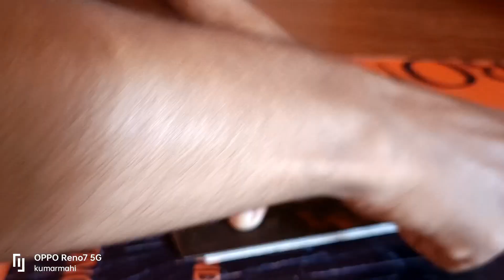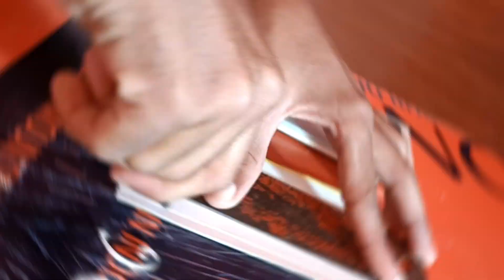कैसे बना Samsung Galaxy S 23 Ultra Art by Sanoj👌💯🥰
duplicate mobile kaise
pahchane
duplicate mobile kaise banate
hain
duplicate mobile kaise banaen
mobile clone kaise kare
mobile copy kaise kare
duplicate mobile bill kaise
banaye
duplicate mobile number kaise
banaye

clone samsung galaxy s23 ultra
clone samsung galaxy s22 ultra
fake samsung galaxy s23 ultra
unboxing
Samsung galaxy buds2 pro fake
fake samsung galaxy s10
duplicate samsung s23 ultra
fake samsung s23 ultra
unboxing
clone samsung s23 ultra
fake samsung s23 ultra vs real
fake samsung s23 ultra camera
test